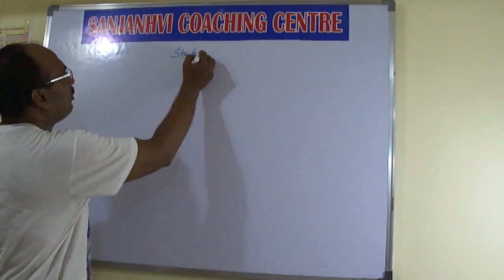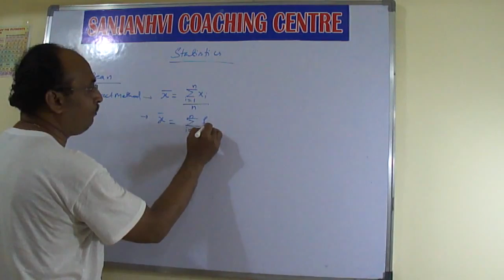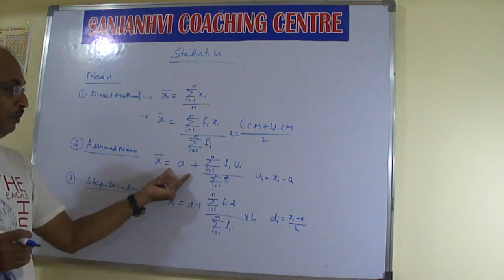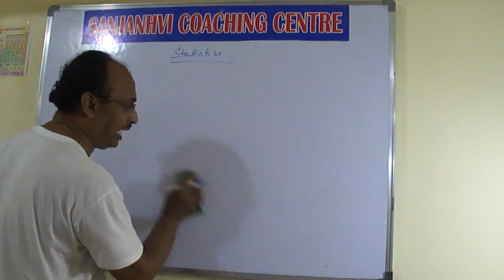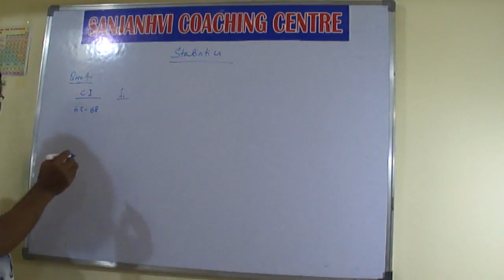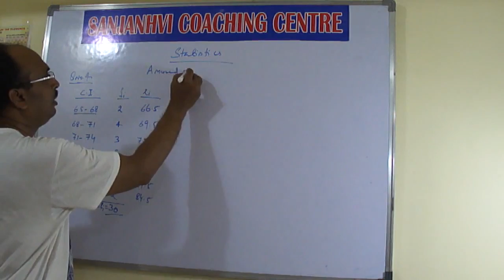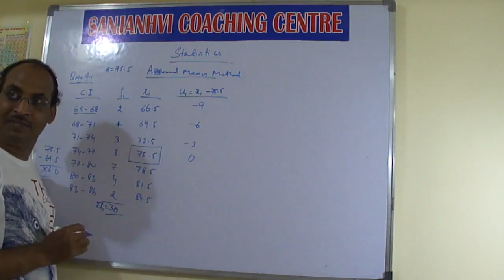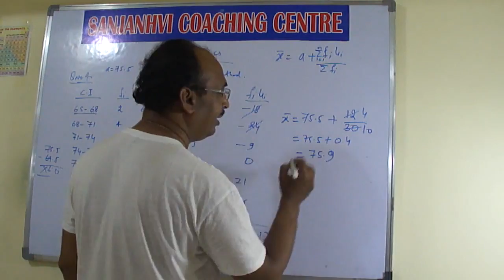CBSE 10th STD STATISTICS PART 1